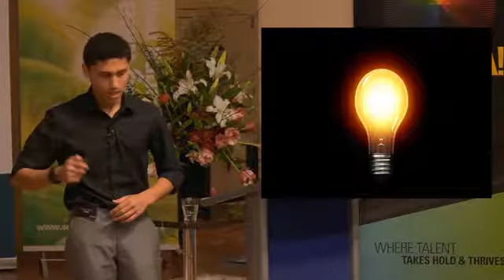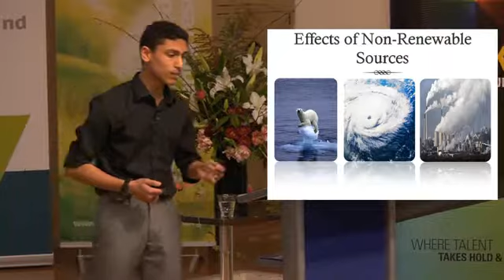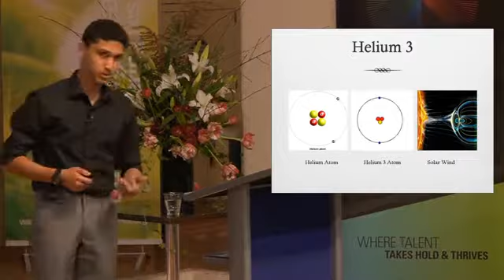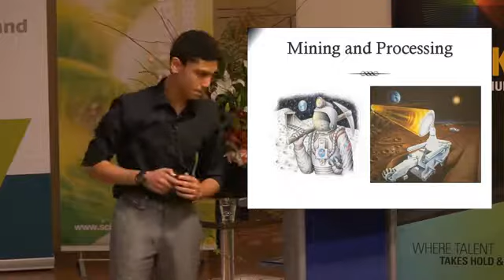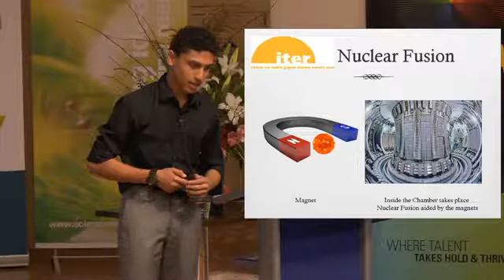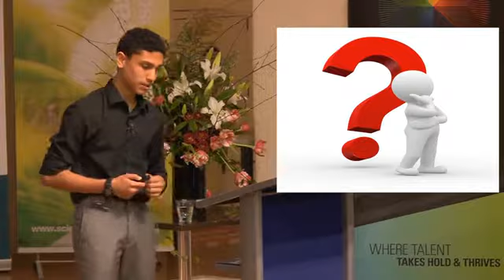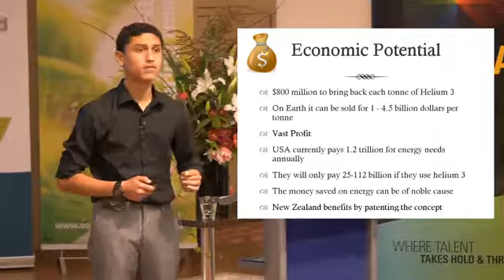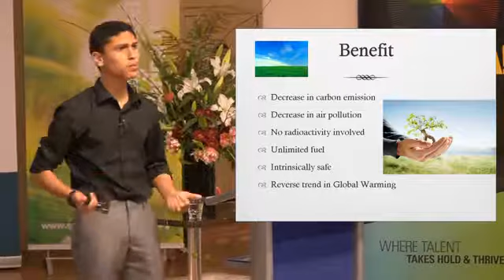Aryaman Taore - "Mining the Moon" Eureka 2013 presentation